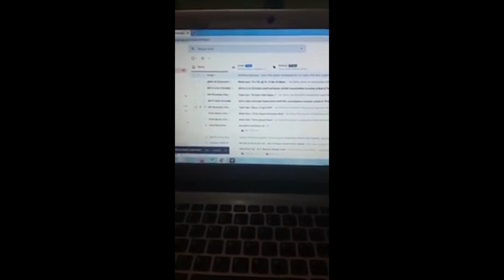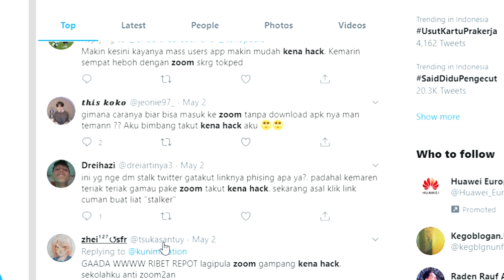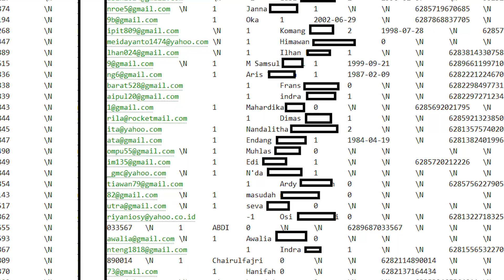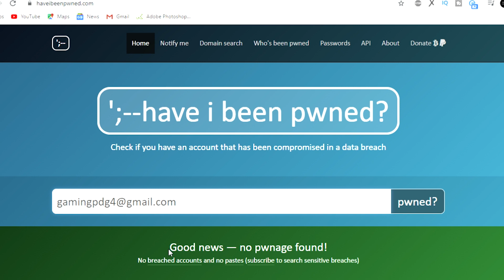Tokopedia & Zoom di Retas??Begini Cara Cek akun mu aman atau tidaknya!!